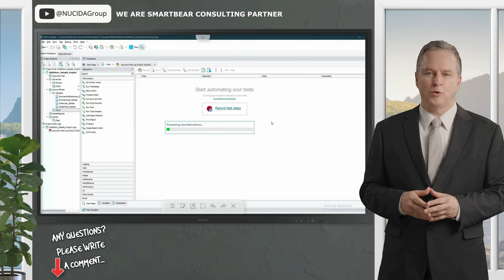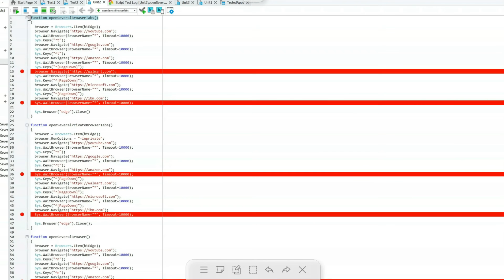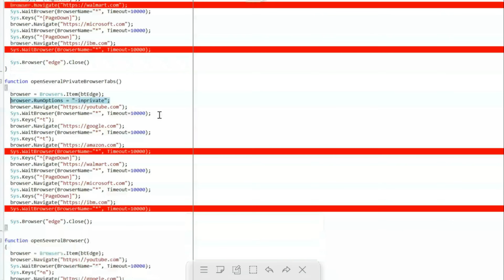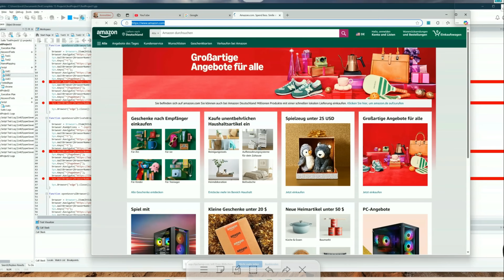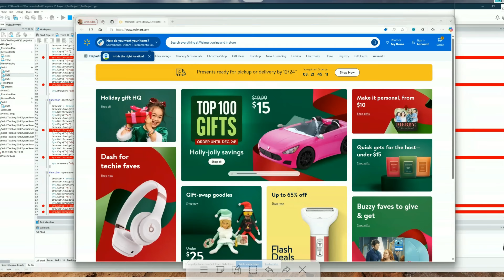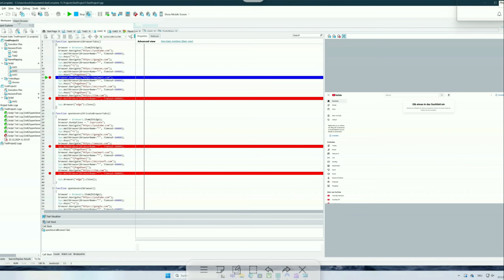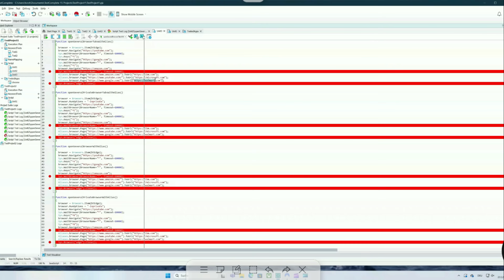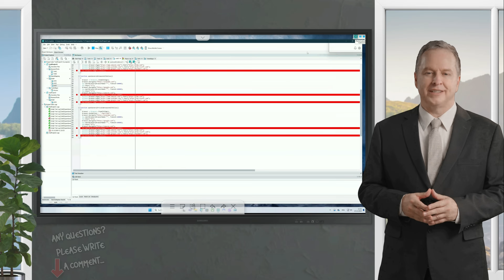How to Control Several Browsers in TestComplete | NUCIDA Group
Learn how to control several browsers in TestComplete with step-by-step guidance. This tutorial explains how to perform cross-browser automation, run parallel browser tests, and manage multiple sessions effectively in TestComplete. Perfect for QA engineers, automation testers, and software testing professionals who want to boost efficiency in cross-browser testing.

Learn how to control multiple browser instances and tabs in TestComplete with this step-by-step tutorial! In this video, we explore four practical JavaScript functions that automate testing across Microsoft Edge browsers, including both standard and private modes. Discover how to use TestComplete’s Browsers and Sys objects, leverage the Object Browser for efficient test development, and switch between tabs or browser instances seamlessly. Whether you're testing web applications or complex business processes, this guide will help you enhance your automated testing workflow. Don’t miss out on expert tips for using TestComplete to streamline your QA process!

Welcome to The NUCIDA Group's YouTube Channel! Are you seeking to refine your skills or propel your company to new heights? You're in the right place! Our channel provides expert guidance in
👉artificial intelligence
👉software quality
👉digital transformation

👉Business Owners
👉C-Level Managers
👉IT Managers
👉Project Managers

🤔 Why it works - We've got you covered, whether you need urgent problem-solving solutions or strategic planning for your next big project. Join us for valuable insights and practical advice to help your business thrive in the competitive market.

👨‍🎓 The NUCIDA Group consulting team supports you in your projects in the areas of software quality, IT management, and digital transformation. No matter whether we solve an urgent problem for you or a new project is to be planned successfully. We are always at your side with our know-how and take care that your company can operate even more successfully in the market.

TestComplete browser automation,
Control multiple browsers in TestComplete,
TestComplete cross-browser testing,
Automating browsers with TestComplete,
TestComplete multiple browser support,
QA automation with TestComplete,
TestComplete browser testing tutorial,
Parallel testing in TestComplete,
Test automation across browsers,
TestComplete testing best practices,